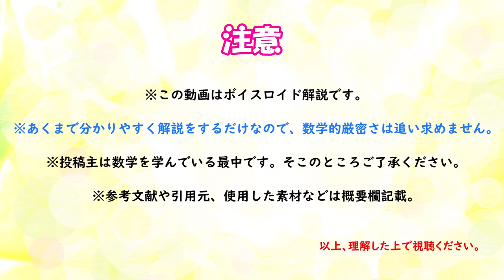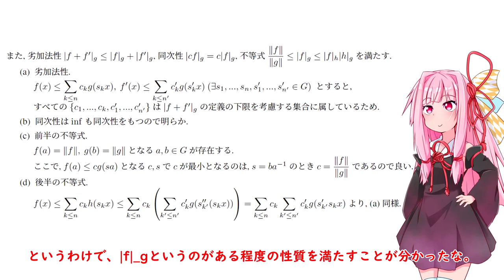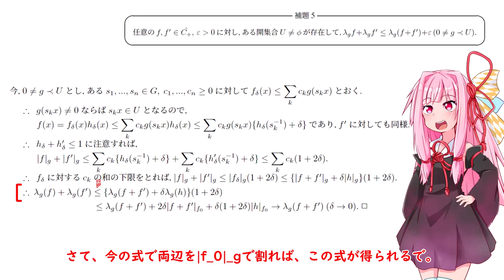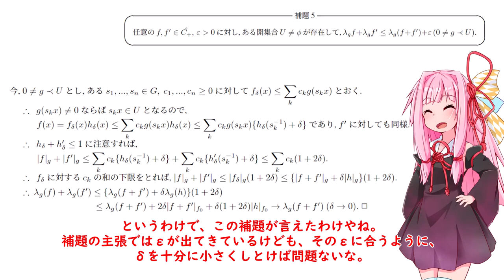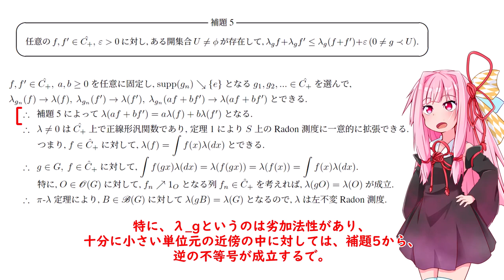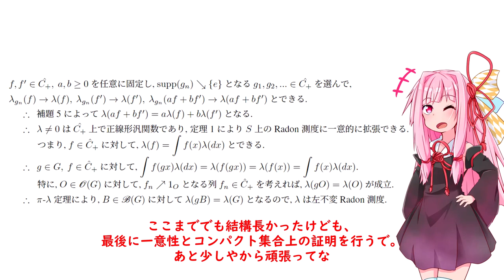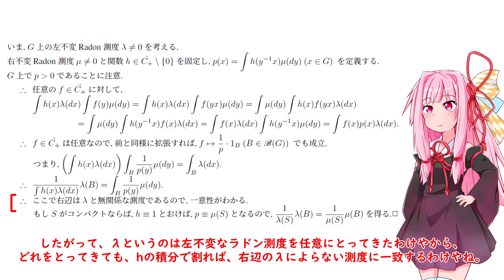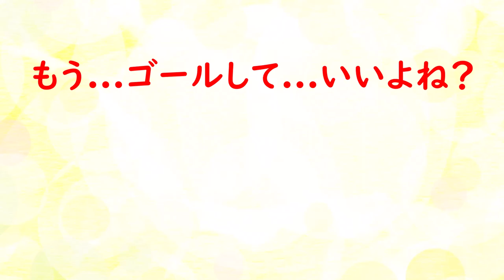【数学】Haar測度作ってみたwww (後編)【琴葉茜】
春休みの自由研究やで！

◎定義集(前編)
・空間 S は, 局所コンパクト, 第二可算, Hausdorff を仮定する.

・\mathscr{G}, \mathscr{F}, \mathscr{K}をそれぞれSの開, 閉, コンパクト集合全体.
・ \hat{G}={G∈\mathscr{G}; \crosure{G}∈\mathscr{K} }.

・\hat{C}_+はコンパクトsupportをもつ連続関数全体.

・0≤f≤1, f∈\hat{C}_+に対して, U\prec f\prec Vとは,
　(a) f=1 on U.
　(b) supp f⊂V.

・S上のRadon測度とは, 任意のコンパクト集合の測度が有限となるBorel測度.

・inner content μを以下で定義.
　(1) 非減少関数μ:\mathscr{G}→[0,∞].
　(2) \hat{G}上で有限.
　(3) 有限加法性と劣加法性を満たす.
　(4) G∈\mathscr{G}に対して, μ(G)=sup{μ(U); U∈\hat{G}, \closure{U}\subset G}.

・S上の外測度μがregularであるとは以下を満たすとき.
　(1) μは\mathscr{G}上で有限加法的.
　(2) A⊂Sに対して, μ(A)=inf{μ(G); G∈\mathscr{G}, A⊂G}.
　(3) G∈\mathscr{G}に対して, μ(G)=sup{μ(K); K∈\mathscr{K}, K⊂G}.

◎定義集(後編)
・位相群とは, 群に位相を与え, 群演算が連続になるものをいう.
・可測群とは, 群に σ-加法族を与え, 群演算が可測になるもの.

・群 G 上の測度 μ が左不変とは, 任意の g ∈ G, B ∈ G に対して μ(gB) = μ(B) となること.
・右不変も同様に定義される
◎参考文献
1. Olav Kallenberg, Foundations of Modern Probability Second Edition, Springer, 2002.
2. Gerald B. Folland, Real Analysis Modern Techniques and Their Applications Second Edition, John Wiley & Sons, 1999.
4. 内田伏一, 集合と位相, 裳華房, 2020.
◎チャプター
0:00 はじまり
0:41 定義集
2:50 定理2 (Haar測度の存在一意性)
7:59 補題5
12:09 定理2の証明に戻る
21:17 おしまい
◎お借りした素材
琴葉姉妹立ち絵(そんそん様)